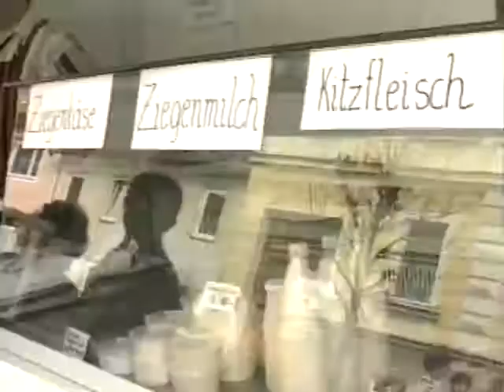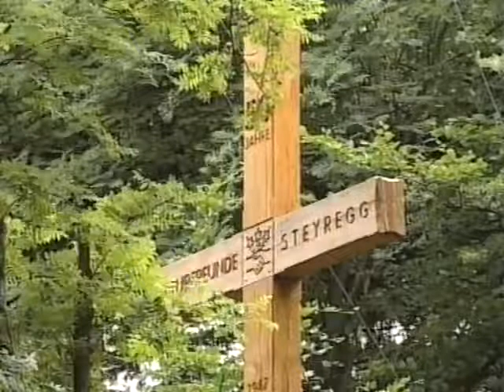Stadtgemeinde Steyregg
Steyregg - Eine Stadt stellt sich vor - Ein Film von 1998.